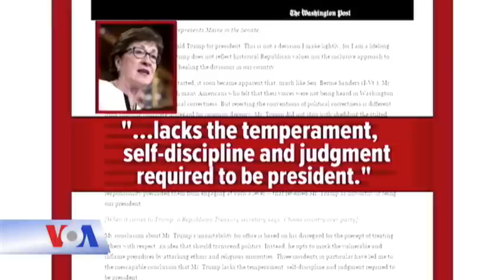TNS Cộng hoà, cựu giới chức an ninh tuyên bố không bầu cho ông Trump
Tin tức Nếu không vào được VOA, xin các bạn hãy vào để vượt tường lửa. Thượng nghị sĩ Đảng Cộng hoà Mỹ Susan Collins tuyên bố bà sẽ không bầu cho ứng cử viên Tổng thống do chính đảng của bà đề cử, ông Donald Trump, bởi vì ông này không đại diện cho các giá trị của Đảng Cộng hoà, hoặc cho lối tiếp cận “bao gồm mọi thành phần trong đường lối cai trị mà đất nước cần có.”

Thượng nghị sĩ Susan Collins đã có một bài bình luận đăng trên tờ Bưu Điện Washington, nói rằng quan điểm của bà cho rằng ông Trump không đủ năng lực để làm Tổng thống được dựa trên việc ông hoàn toàn gạt sang một bên nguyên tắc phải đối xử với mọi người bằng sự tôn trọng.

Thượng nghị sĩ Collins nói tiếp: “Thay vào đó, ông châm biếm những người dễ bị tổn thương nhất, và khơi dậy những thành kiến bằng cách tấn công các thiểu số sắc tộc và tôn giáo.”

Bà bày tỏ lo ngại rằng nếu được bầu lên, “sự thiếu tự chủ của ông Trump và những tràng phát biểu của ông dựa trên những thông tin sai lệch” sẽ khiến cho thế giới trở thành một nơi chốn nguy hiểm hơn.

Tính tới tối ngày 8/8, chiến dịch tranh cử của ông Trump chưa đưa ra bình luận gì về tuyên bố của Thượng nghị sĩ Collins. Nhưng họ đã phản hồi bức thư của 50 cựu quan chức an ninh quốc gia và chính sách đối ngoại đã từng phục vụ dưới quyền các Tổng thống Đảng Cộng hoà của Mỹ, trong đó tuyên bố rằng họ sẽ không bầu cho ông Trump.